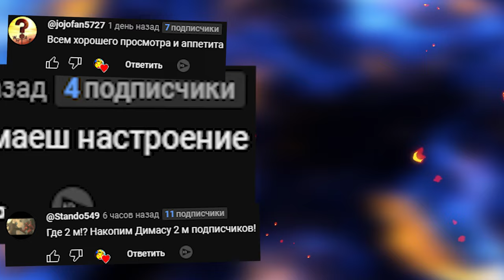КРУТОЙ МОД НА БОМБЫ ВЗОРВАЛИ ГАРРИС МОД GMOD BOMBS ► Garry's Mod